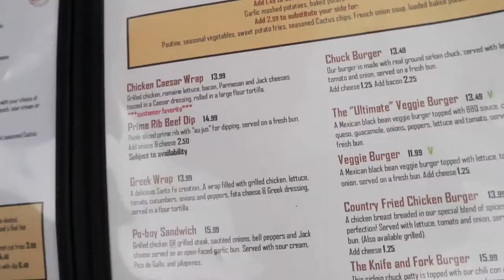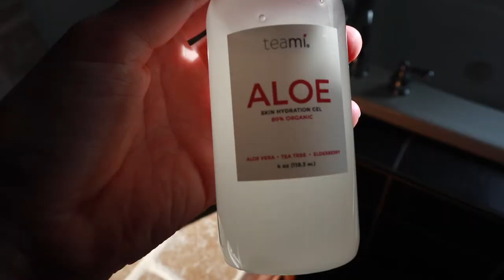my new favourite skin care line + birth control update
Hi friends, this vlog includes camping adventures, my new favourite skin care line and a birth control update!

Here's the link to purchase the thermometer I'm using:

STAY UPDATED IN BETWEEN UPLOADS